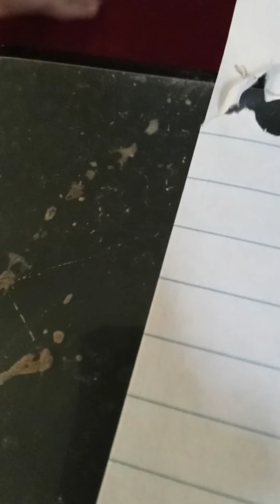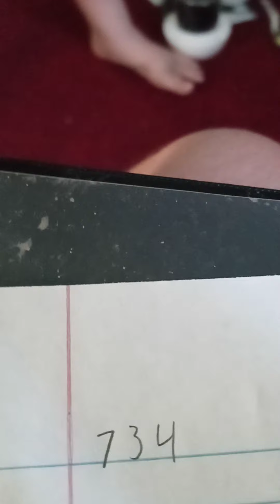some one lost 3 million in bloxburg on a dart game